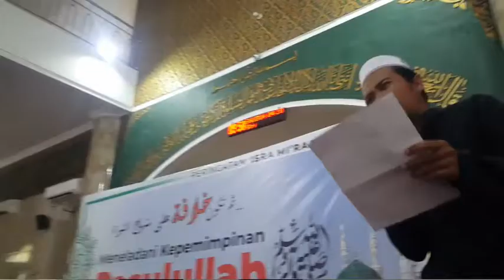Teatrikal Puisi Penyemangat Perjuangan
Surabaya (17/03/2019). Bulan Rajab adalah bulan yang sangat bersejarah bagi ummat Islam, karena pada bulan ini ada beberapa peristiwa yang luar biasa. Diantaranya adalah peristiwa isra’ dan mi’raj Rasulullah SAW yang kemudian mendapatkan perintah Sholat dari Allah SWT. Selain peristiwa itu ada juga dua peristiwa besar lainnya, yakni pembebasan al-Quds oleh Shalahuddin Al-Ayyubi serta Runtuhnya Kekhalifaan Islam di Turki semua terjadi di bulan Rajab.

Serangkaian peristiwa penting ini melandasi Forum Umat Islam Bersatu Surabaya (FUIB) mengadakan peringatan Isra’ Mi’raj 1440 H, dengan tema besar “Meneladani Kepemimpinan Rasulullah SAW”. Yang diharapkan mampu memotivasi ummat Islam agar tidak salah dalam menentukan siapa yang layak menjadi pemimpin ummat, pemimpin yang benar-benar bisa meneladani bagaiamana sosok Rasulullah sebagai pemimpin serta dengan aturan apa Rasulullah memimpin ummatnya.

Hadir dalam agenda ini beberapa Ulama dan Tokoh dari Surabaya, diantaranya adalah KH. Abdul Kholiq selaku Ketua FUIB Surabaya, KH.Mas Saiful Muluk Pimpinan Pondok Pesantren Al-Haqiqi Al-Falahi Sidosermo Surabaya, KH. Ahmad Ghozin, MA Pimpinan Pesantren Tahfidz Darul Hafidzin Surabaya, Ustadz Drs. Hafizhuddin Pengasuh Majlis Ta'lim Islam Kaffah, Ustadz Drs. Saiduddin dari Forum Komunikasi Ulama Aswaja (FKU Aswaja) Jatim, Ustadz Drs. M. Ismail dari Lingkar Analisa (LarAs) Surabaya.

Acara berlangsung sangat meriah, dengan antusiasme peserta yang luar biasa. Hal ini terlihat dari jumlah peserta yang hadir diperkirakan lebih dari 900 orang se Surabaya, yang memenuhi ruang utama dan lantai 2 masjid tempat diadakannya acara.